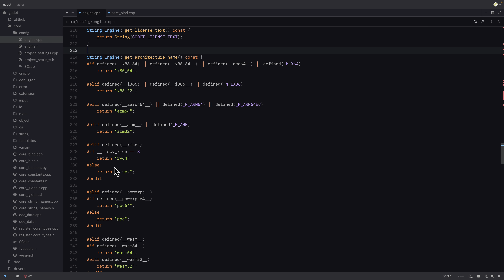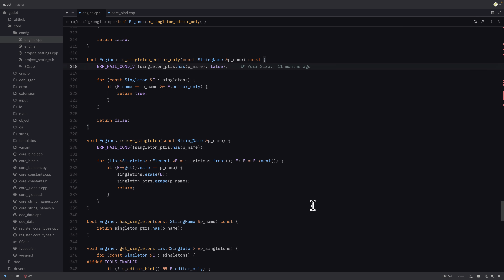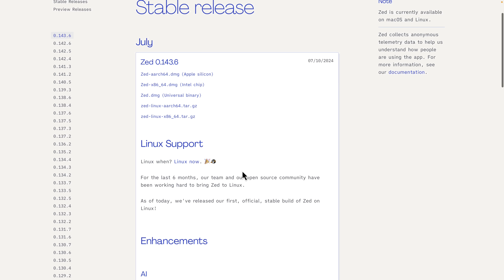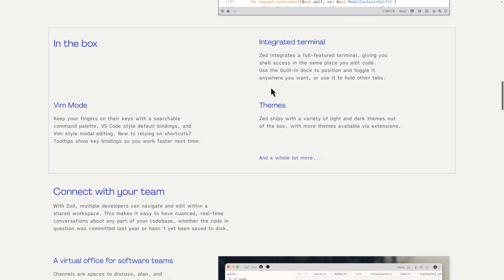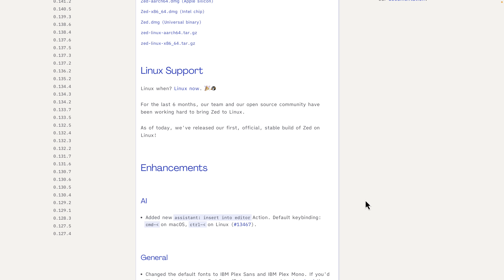Zed - The 'Visual Studio Code Killer' - Now on Linux!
Looking for an alternative to Visual Studio Code that's written in Rust and focused on performance?  Zed might be the perfect choice for you... except that it is Mac OS only.   Well, it WAS Mac OS only... Now Zed is available on Linux!  (It's also available on Windows, but you have to build from code).